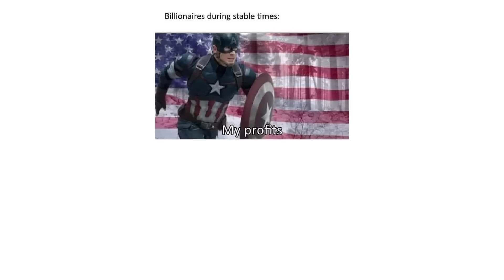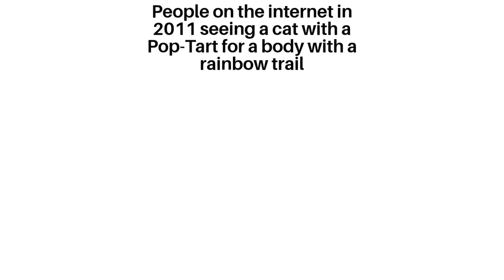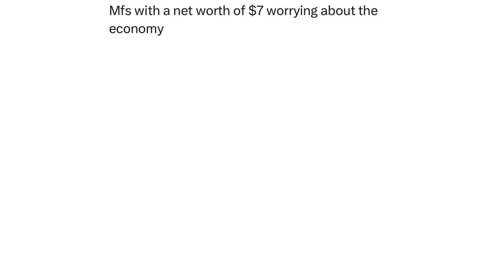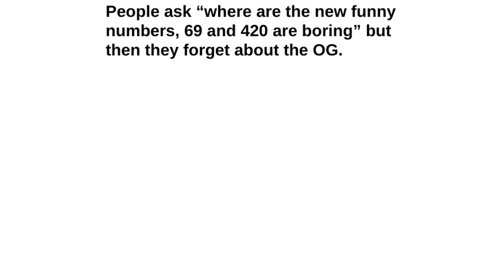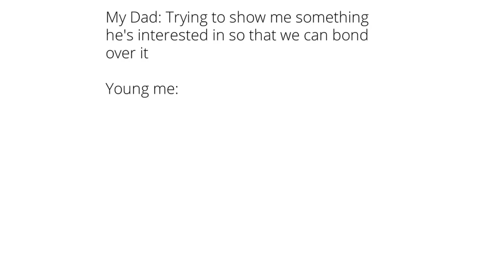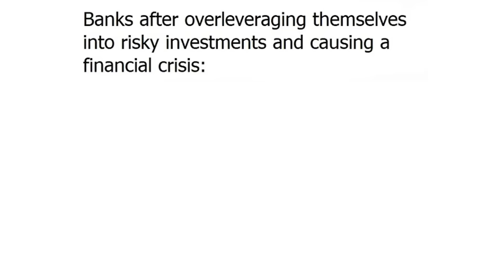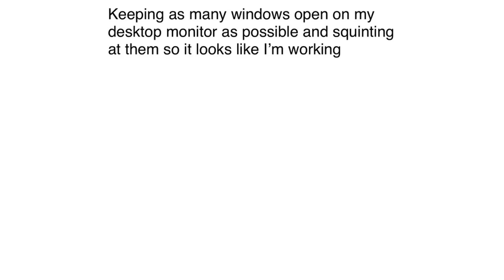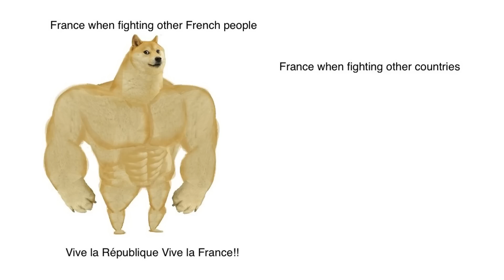Daily Juicy Memes 1373